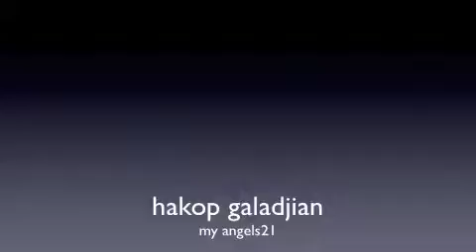may littel loves -instrumental-allinstruments by hakp galadjian